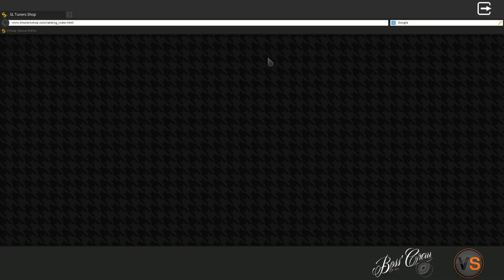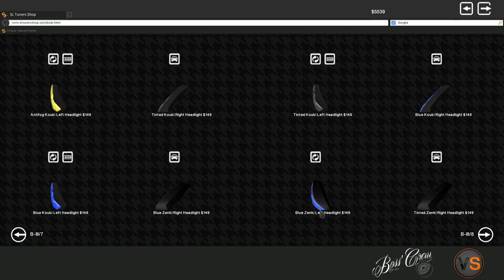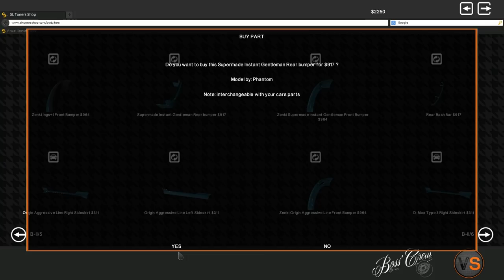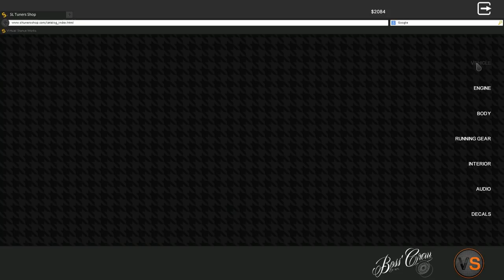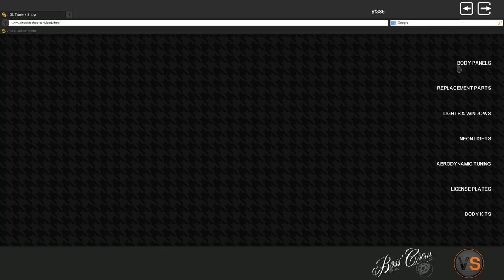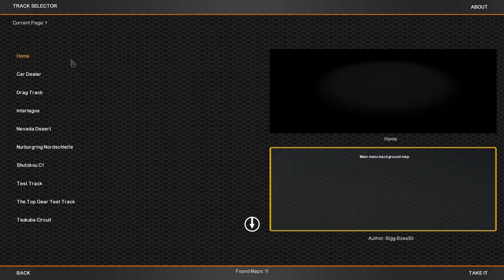Let's Play Street Legal Racing Redline S6 - EP7 - MORE PARTS!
►THIS CARS GONNA LOOK GOOD ONE DAY!

►STEAM GROUP IS LIVE, JOIN UP!